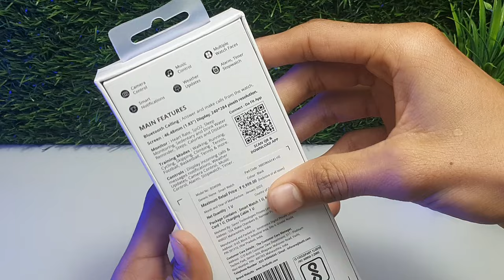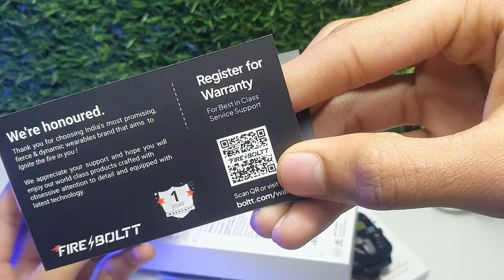Fire⚡️boltt Falcon Smartwatch Review..😍 | Best Smart Watch Under 2000 🔥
Buying link